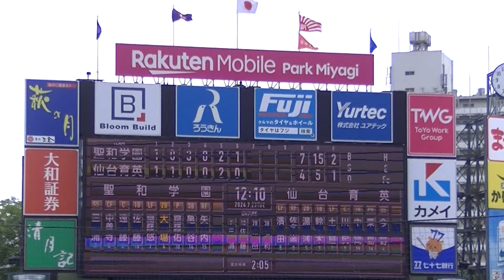Ｒ6年7/23 聖和学園＆仙台育英（6回）「第106回全国高等学校野球選手権宮城大会」決勝戦